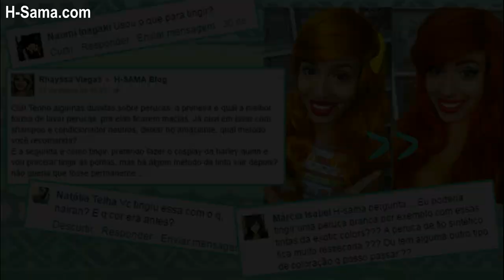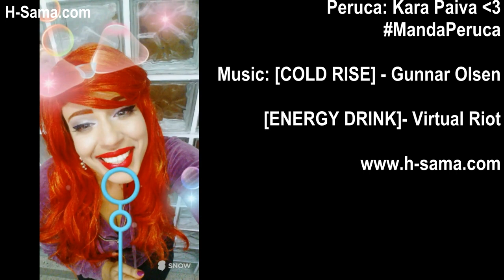DIY Como tingir perucas ☆ Ariel ☆ HSamaBlog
Tutorial de Como pintar perucas em casa!
❈ PERGUNTAS? comente. Respondo todas!
Quer aprender outras técnicas de tingimento? Veja os outros videos 😊

🚫 ATENÇÃO SOMENTE TINTA PRA MATERIAIS SINTETICOS PEGA NUM APLIQUE SINTÉTICO conforme eu mostrei no tutorial. *leia o rótulo do corante*
Se você não vai usar o material que eu indico eu não tenho como ajudar porque eu já sei que não vai pegar.

TINTA PRA ALGODÃO NÃO PEGA EM SINTETICO. *se está escrito ALGODÃO tá errado*  . Compre o que eu usei. Vivacor da Guarany.  Qualquer dúvida pergunta ANTES de tingir. Não saia fazendo sem ter certeza🚫

V I D E O S   A N T E R I O R E S

O N D E   C O M P R A R ?

♥ Minhas Lentes de Contato favoritas! Pink Paradise

♥ ♥ Lentes de contato! Use o CÓDIGO "H-SAMA" e ganhe UM PRESENTE EXTRA

V A M O S   S E R    A M I G O S ? ?

M A N D A   F O T O ?

♥ ou use a hashtag hsamablog no instagram
Poste no SEU instagram e escreva hsamablog eu VOU ver. ♥

B U S I N E S S:

Você tem um negócio e gostaria de estar em destaque aqui como nosso parceiro? Por favor, entre em contato. Amamos colaborações!

Os vídeos não são patrocinados a não ser que eu avise. E vai ficar bem na cara Todas as artes são minhas a não ser que eu diga que foi inspiração – e eu vou colocar a original.. Alguns links acima são afiliados.